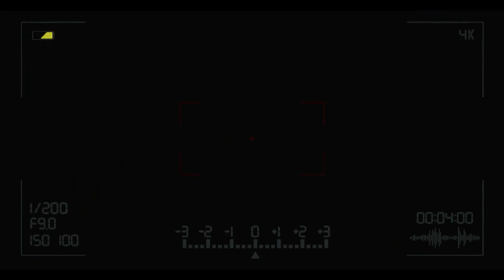Последният стрелец | ТРЕЙЛЪР | Гледайте от 17 май 2024 в кино Palace